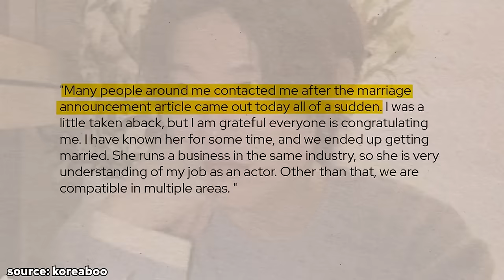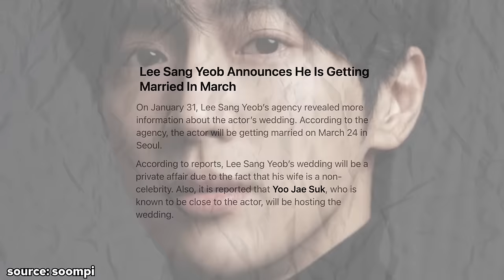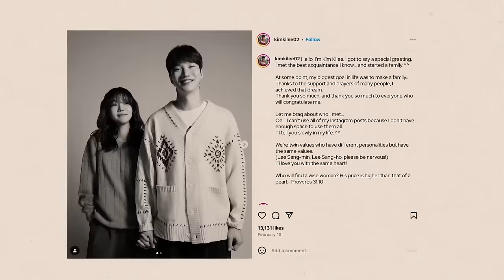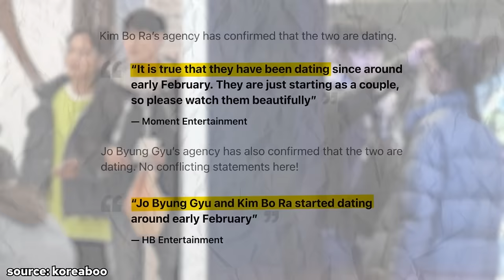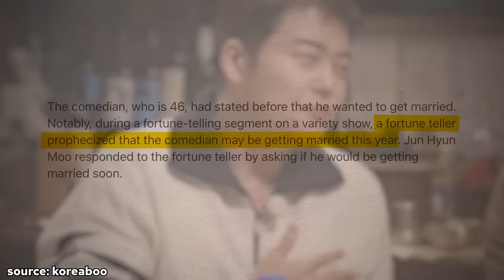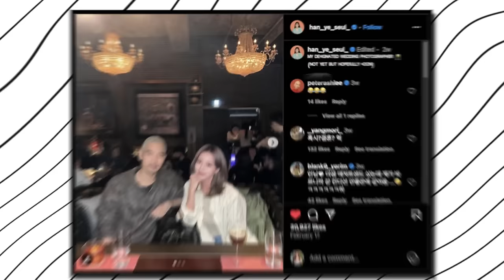Korean Actors Who Are Getting Married This Year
Some Korean couples are tying the knot this year and it's gonna be great!